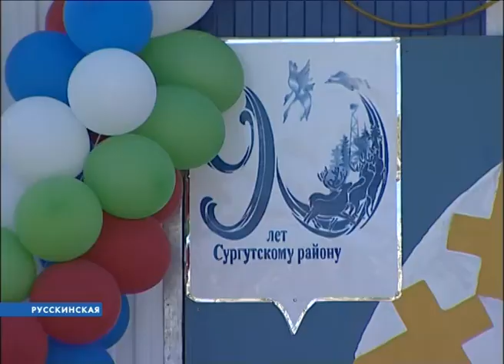СЮЖЕТ) День России в Русскинских